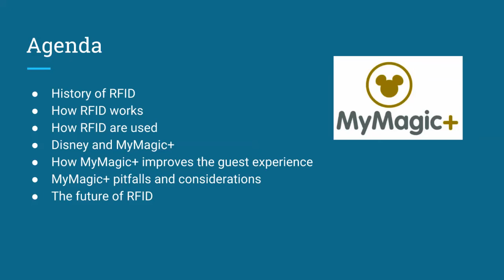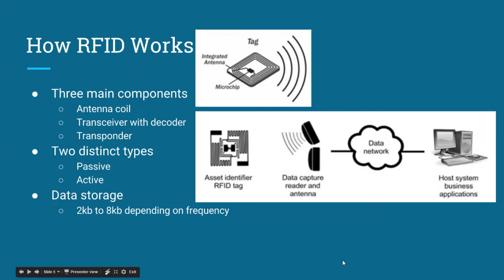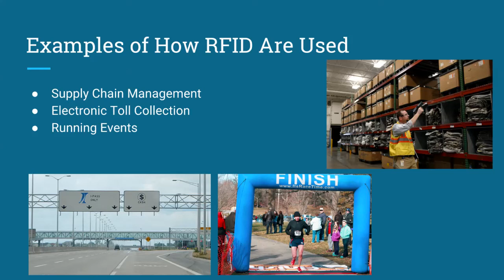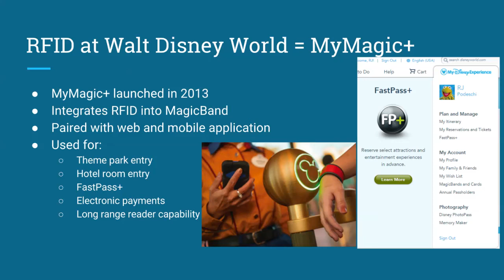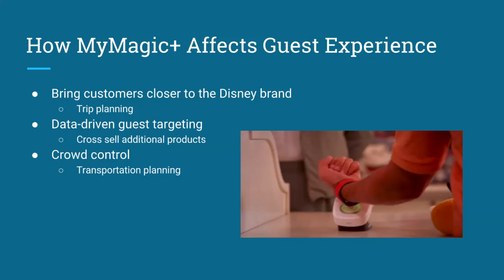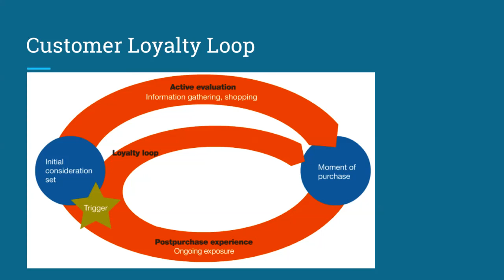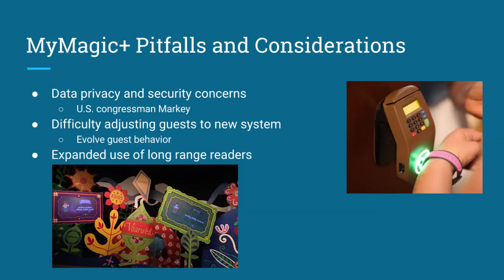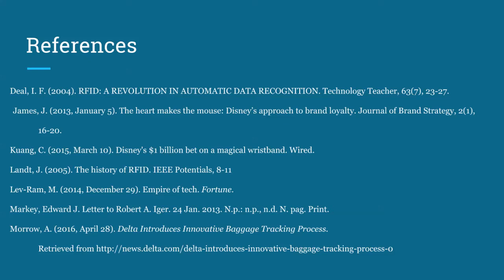RFID Improves Performance at Walt Disney World